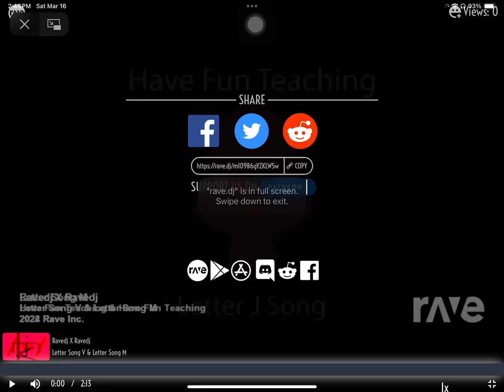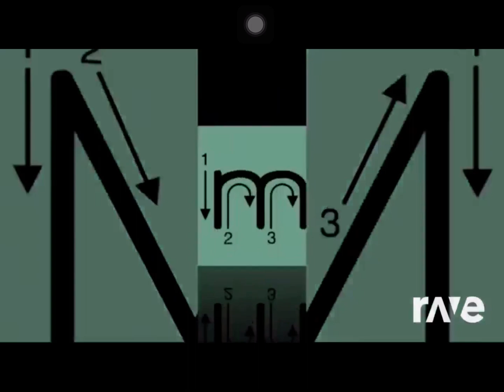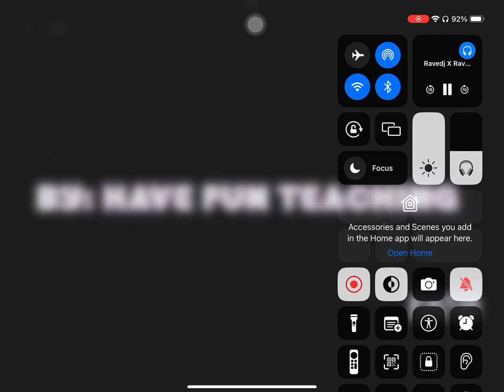Ravedj X Ravedj - Letter Song M & Letter Song V